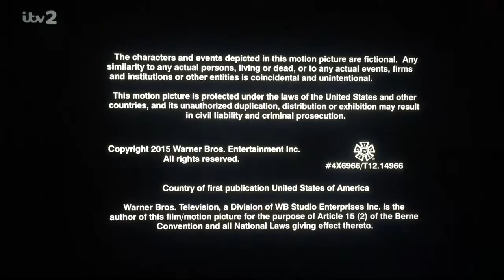Chuck Lorre Productions, 491b/The Tannenbaum Company/Warner Bros. Television (2015) (High Tone)